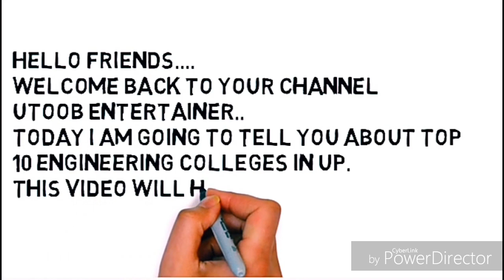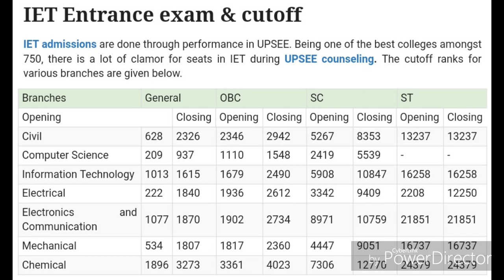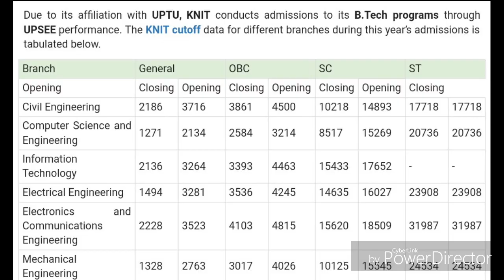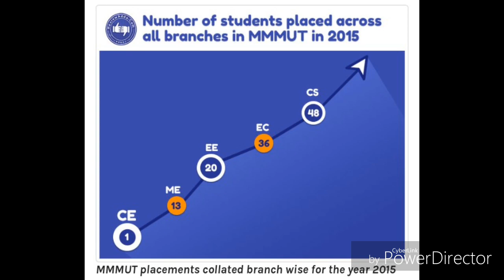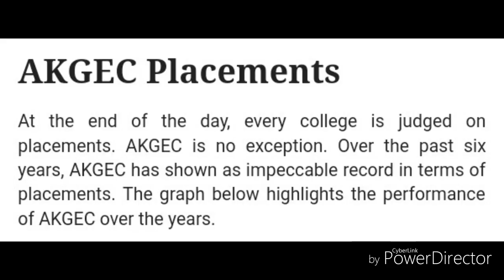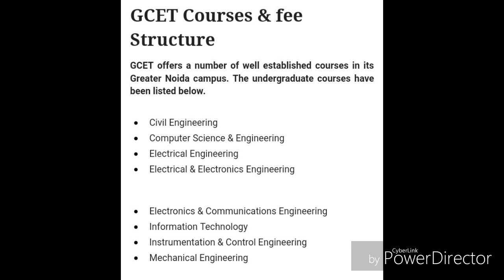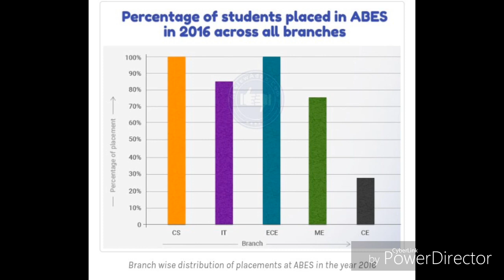Top 10 colleges in UP || ranking | placement | cutoff | fee | all information 2018 👍👍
About video
guys in this video you will know about top 10 engineering colleges in up . Some of these colleges are under uptu and some of them are autonomous colleges .
This ranking is strictly based on placement scenario of college , infrastructure , alumni , fee , academics etc .
I hope this video will be helpful for you in choosing right college for you in counselling .
THANKS